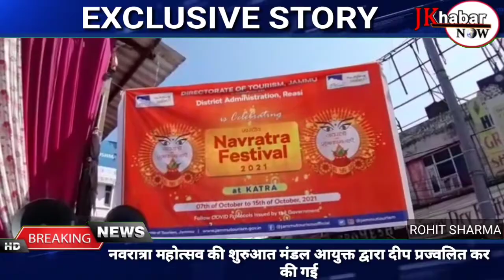नवरात्रा महोत्सव की शुरुआत मंडल आयुक्त द्वारा दीप प्रज्वलित कर की गई।।जक खबर नाउ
नवरात्रा महोत्सव की शुरुआत मंडल आयुक्त द्वारा दीप प्रज्वलित कर की गई

रोहित शर्मा

कटडा़ कल्चरल क्लब सहीत रीजनल आउटरीच ब्यूरो द्वारा निकाली गई शोभा यात्रा। इस नवरात्र महोत्सव की शुरुआत मंडलायुक्त जम्मू संभाग डॉ राघव लंगर द्वारा की गई। इस दौरान एडीजीपी जम्मू मुकेश सिंह विशेष अतिथि के रुप में उपस्थित रहे। वही इस दौरान  डीआईजी ऊधमपूर रियासी रेंज सुलेमान चोधरी, डिप्टी सीईओं श्राइनबोर्ड दीपक दुबे, एसडीएम कटडा अभिषेक शर्मा, एएसपी कटडा अमित भसिन, राकेश वजीर, कल्चरल कल्ब कटडा के प्रधान विरेन्द्र केसर, डीडीसी पैंथल राजेन्द्र मेंगी भी उपसिथत रहे। शोभायात्रा कस्बे के जम्मू मार्ग से शुरू होकर  मुख्य चोराहे पर पहुंची, जिसमें मां शैलपुत्री, राधा कृष्ण, शिव परिवार, राम दरबार सहित माता रानी के पिंडी स्वरूप दशर्न मुखय आकृष्ण का केद्र रहे। वही इस दौरान डोगरी कुड नृत्य सहित राजस्थानी  नृत्य की प्रस्तितयां भी रिजनल आउटरिज के कलाकारों द्वारा पेश की गई।  वही इस शोभा यात्रा के देखने के लिए सड़क के दोनो और खडे़ श्रद्धालु सहीत स्थानिय निवासियों द्वारा कोविड नियमों का पालन करते हुए समाजिक दुरी के साथ साथ मास्क का भी उपयोग किया गया।